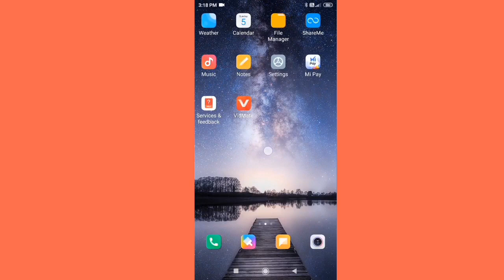Dual apps kaise creat kare//dual apps kaise chalaye/dual apps kaise banaye,ek mobile me 2 apps kaise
is video me bataya gaya hai friends dual apps kaise install kare
dual apps install any mobile
dual apps install any Android phone
kisi bhi mobile me dual apps kaise install kare
how to install dual apps
mi redami mobile phone me dual apps kaise install kare
dual apps ka option kaise unbale kare
dual apps unbale in any mobile phone
. dual apps kaise chalaye